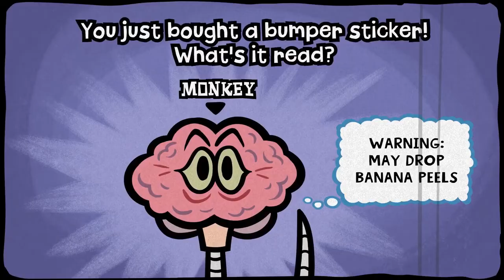The Jackbox Party Pack 10 - Official Hypnotorious Trailer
“What is Hypnotorious?” you might ask. It’s a game where you and your fellow players take part in a virtual stage show where our host, a mysterious hypnotist, mesmerizes you, then gives you a character to play.

Hypnotorious is coming this fall to The Jackbox Party Pack 10.